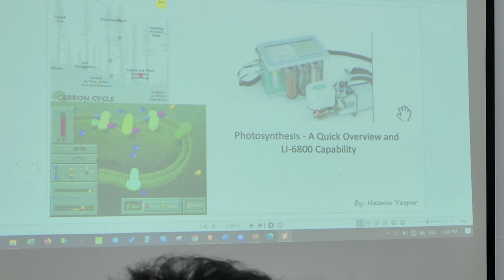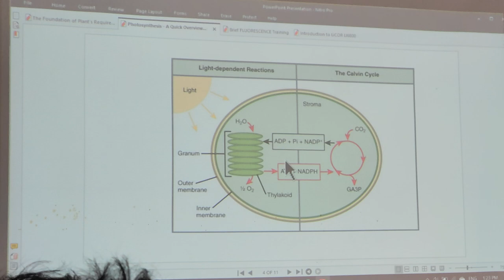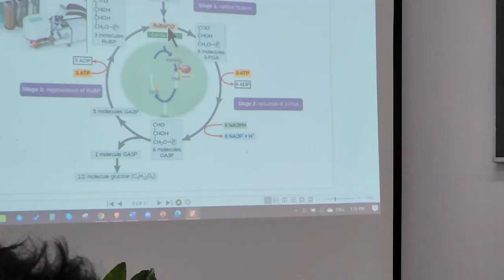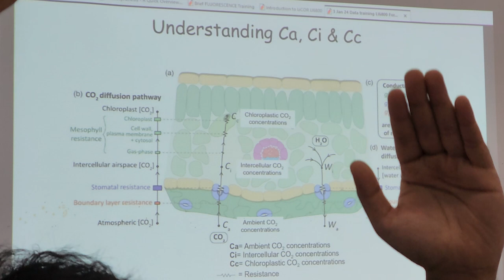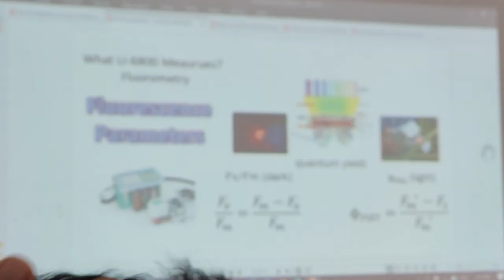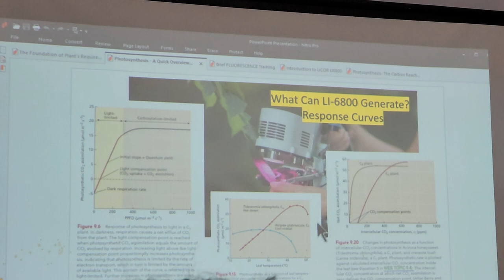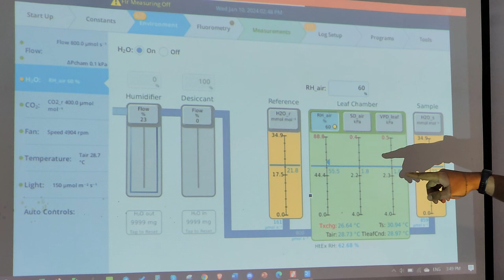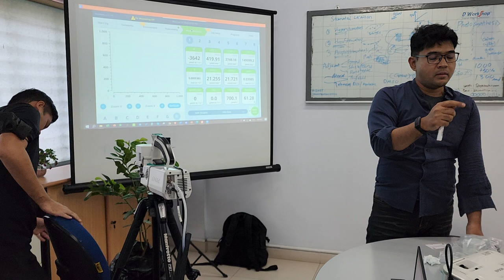Pelatihan Teori + Praktik Fotosintesis & Fluoresensi Alatan Fisiologi LiCOR LI6800,600,180 Part 2/4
Pelatihan pada: 10 Januari 2024

00:00 Health advice, Insulin response
01:00 Q&A Sugar control by genetic or fertiliser?
08:00 Photosynthesis overview
11:48 Light-dependent reactions and light-independent reactions/Calvin cycle
15:40 Plant that uses a lot of N and no N
19:15 Dimension of light for plant
20:25 First part of photosynthesis
24:50 Pigment in leaf
32:00 Summary of the photosynthesis
32:10 Second part of photosynthesis - Calvin cycle
44:35 Q&A Resistance of carbon dioxide to enter the cell
47:26 Understanding Ca, Ci, CC
56:21 Different photosynthesis in C3, C4, and CAM
1:05:44 LI-6800 Fluorescence
1:12:00 Q&A Porometer and LI-6800 reading
1:15:33 Stomatal conductance (gsw)
1:18:37 Response curve
1:20:38 Light reading (Spectrometer and GPS Status)
1:31:18 Choosing lime leaf for LI-6800
1:33:57 Stomatal location
1:37:46 Adjuvant
1:40:07 Demonstration LI-6800
1:43:00 Setting Environment LI-6800
1:59:00 Logging data
2:00:00 Abaxial and Adaxial
2:00:54 Survey measurement/steady state measurement, response curve
2:04:50 LI-6800 chamber head